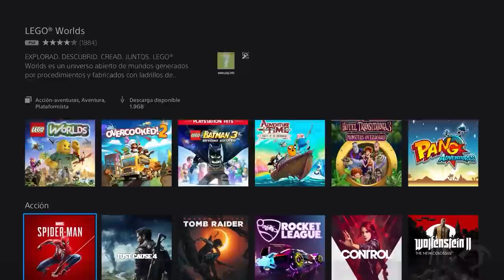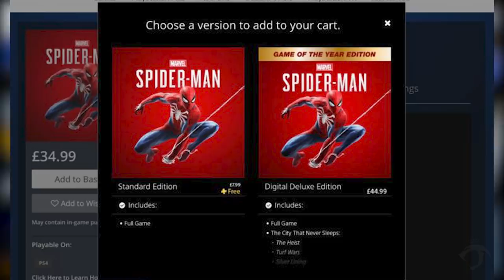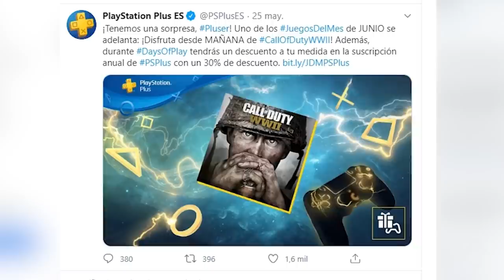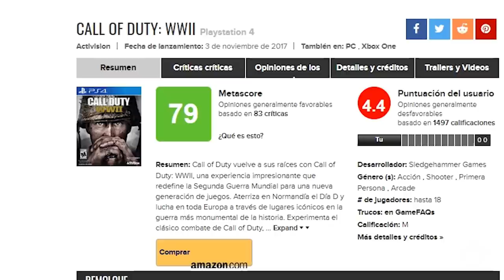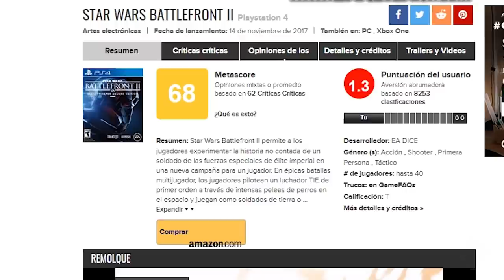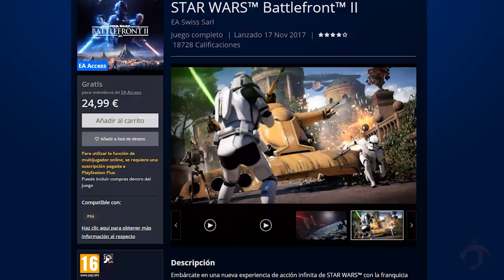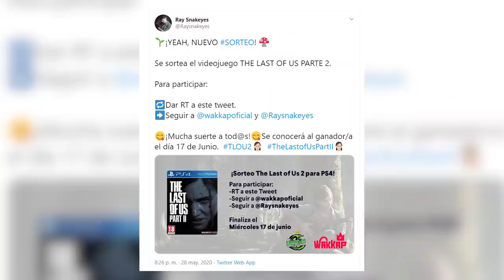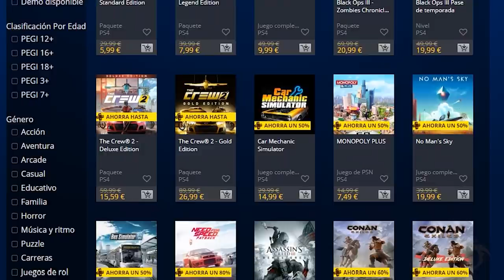LOS JUEGOS GRATIS JUNIO 2020 PLAYSTATION PLUS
Ray Snakeyes - El Show de videojuegos:

Dar la bienvenida a los nuevos Miembros de los OLVIDADOS:

▪ Ramón Speedwagon
▪ Franco RC
▪ Dio Brando
▪ octavio menichelli

Ya se han conocido oficialmente los juegos que podremos conseguir a través de PsPlus en el mes de JUNIO donde nos han obsequiado con 3 juegos nuevos diferentes. Parece que habrá cambios pues hemos visto como en esta semana se empezó por anunciar uno y posteriormente el otro restante.

Los juegos son Call Of Duty WW2 y Star Wars Banttlefront 2.

A parte para los portadores de una cuenta en España nos obsequiarán con el el juego Treasure Rangers, un juego del programa PS Talents.

En estos días es interesante porque gracias al Days of Play podemos conseguir la suscripción a PS+ mucho más barato con un 30% de descuento si compramos la tarjeta de 12 meses. Tambien hay muchos descuentos interesantes en otros juegos y además ya si quieres puedes hacerte con el juego de COD WW2.

Para los otros juego es necesario conseguirlo el 2 de Junio. A parte aprovecharé en hablaros de novedades y noticias en esta semana pero ante todo y cualquier tipo de filtración o rumor, estos son los juegos oficiales confirmados.